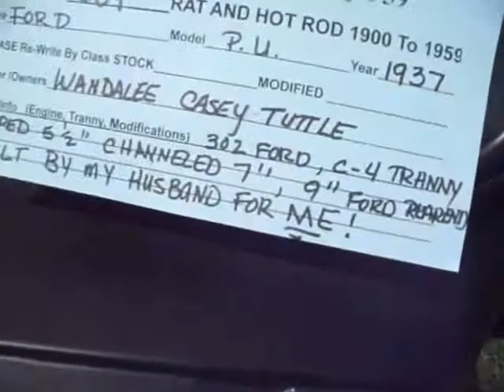2011 sound life cruz in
took the black mg to a car show, had a lot of fun and met some great people.